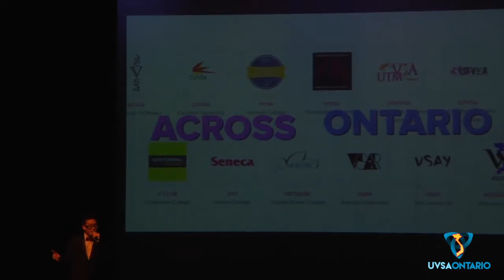"UVSA (MY FAMILY)" - James Duong ft. the VSAs | IGNITE XVIII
James Duong's performance of UVSA Ontario's theme song, "UVSA (My Family)" at the 18th annual Ignite Culture Show - IGNITE XVIII: World of Reality (March 19, 2016).